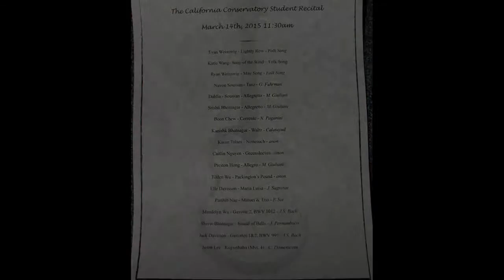Tilden and Mandelyn's Guitar Recital - March 2015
Tilden and Mandelyn's Guitar Recital
- Packington's Pound, anonymous
- Gavotte 2, BWV 1012, J. S. Bach
California Conservatory of Guitar